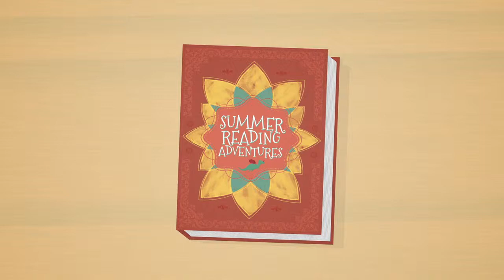Cartoon 2.5D - Summers Reading